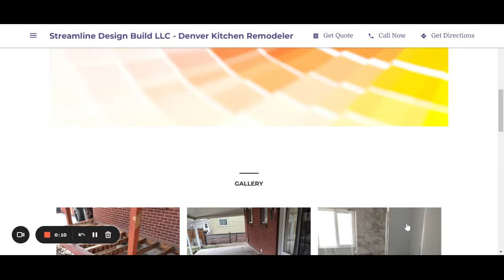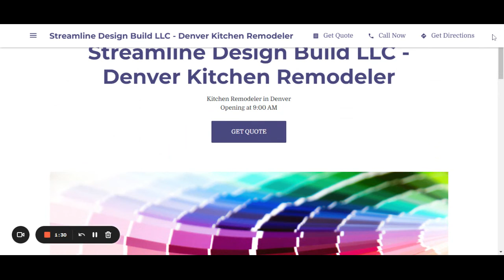Kitchen Remodeler Denver | Streamline-Design-Build LLC